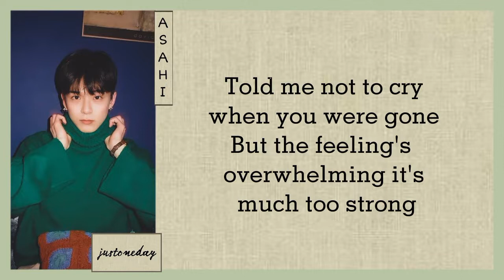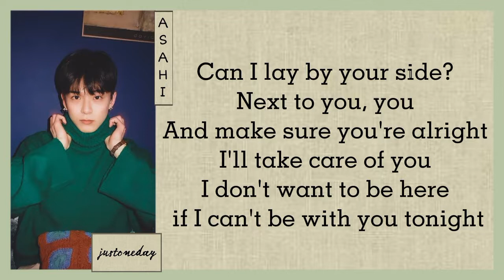TREASURE Asahi - Lay Me Down(Sam Smith cover) - Lyrics